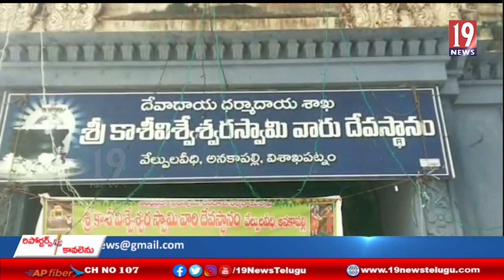శ్రీ అమ్మపూర్ణ సమేత కాశీ విశ్వేశ్వర స్వామి ఆలయంలో లక్ష రుద్ర అర్చన- విశాఖ జిల్లా